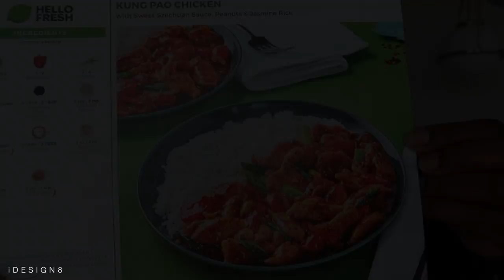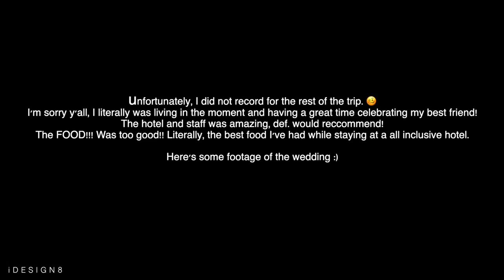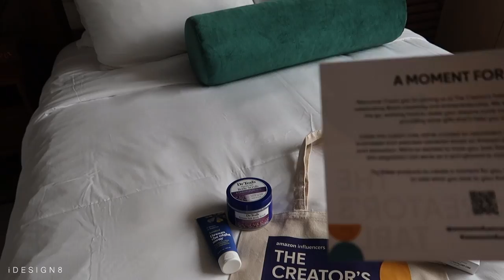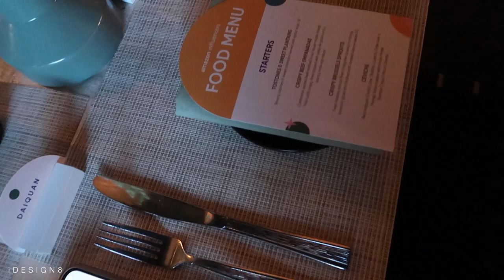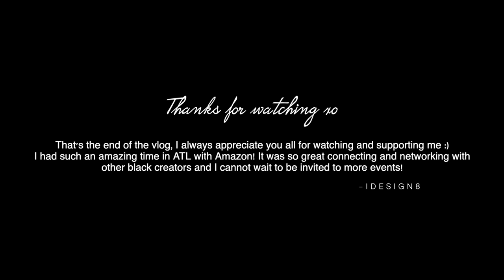VLOG: NEW BED + OFFICE CHAIR + CANCUN WEDDING VLOG + AMAZON INFLUENCER EVENT + MORE | iDESIGN8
Hey Babes! Today's video is a vlog from the past month. I visited Cancun, attended my first influencer event, and got new furinture.

L I N K S :
○Bed (color: Talc)
○Magnolia Stems
○Eucalyptus Stems
○Brown Throw
○White Sleep Set: n/a
○Brown cotton dress (Size m)
○Black Robe (size M)
○Printed Blazer (size 38)
○Printed Bottoms (size 38)
○Blue Top (Size small)
○Black Faux Leather Pants (Size 38)

P L A C E S  I  W E N T:
○Royalton Riviera Cancun
○Bellyard, West Midtown Atlanta